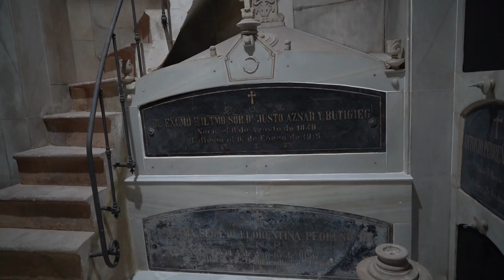El Panteón Pedreño se abre al público durante el puente de Todos los Santos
La Concejalía de Patrimonio Arqueológico del Ayuntamiento de Cartagena ha organizado una serie de visitas guiadas para dar a la ciudadanía la oportunidad de conocer in situ la belleza que encierra el recientemente restaurado Panteón de la Familia Pedreño y Deu en el cementerio de los Remedios.

Tal y como ha señalado la vicealcaldesa y responsable del área de Patrimonio Arqueológico, Ana Belén Castejón, las visitas, que comienzan hoy, se sucederán durante los días 30 y 31 de octubre y 1 de noviembre, desde las 10.00 de la mañana a las 14.00 horas.

“El Panteón Pedreño es una auténtica joya del Modernismo y conocerlo merece la pena, no sólo por lo que se aprecia desde el exterior, con las esculturas de las tres Virtudes Teologales, sino también en el interior donde encontramos la capilla central, que conserva parte del mobiliario original y desde la que se accede a la cripta funeraria”, ha recordado Castejón.

Para actuar como guía durante las visitas, la Concejalía de Patrimonio ha contado con la asociación Autismo Somos Todos. “Con el objetivo de continuar aportando nuestro granito de arena para garantizar la inclusión en nuestro municipio, las visitas las guiará un usuario de Autismo Somos Todos que previamente ha recibido la formación preceptiva en turismo y ha realizado sus prácticas en diferentes salas expositivas municipales”, ha explicado la vicealcaldesa.

Ana Belén Castejón ya ha anunciado que el siguiente espacio funerario en ser rehabilitado será el sepulcro de la familia Martínez de la Peña, cuya construcción data de 1872.